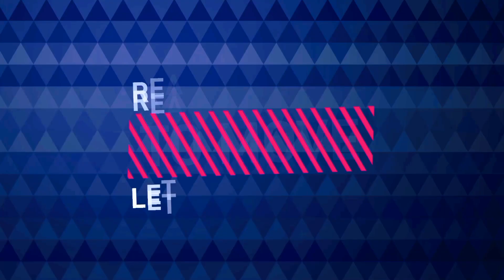Great Skills of Excavator Operator Digging Channels and Loading Dump Truck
Excavator operator's great skills in digging land for building water channels and loading soil into dump trucks.